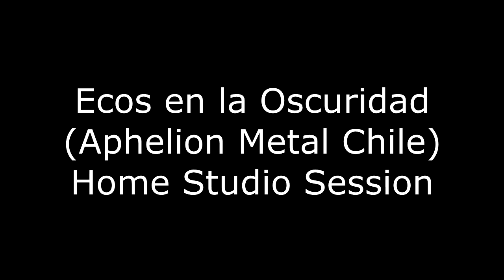Ecos en la Oscuridad-Aphelion (Home Studio Session)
First Demo of our coming soon EP